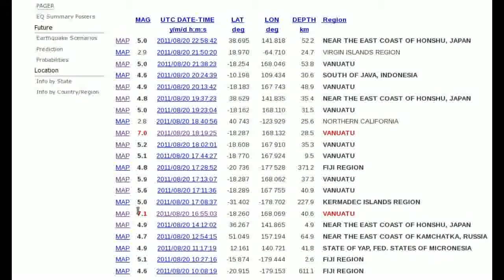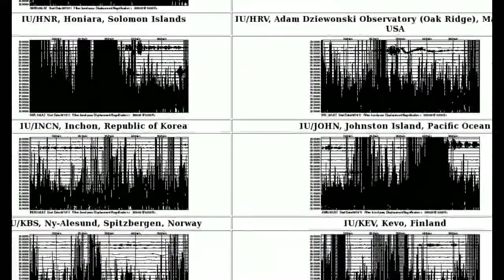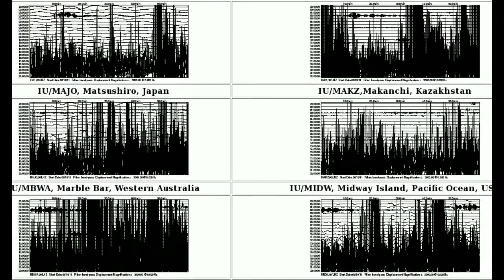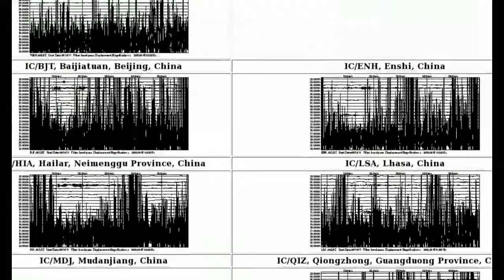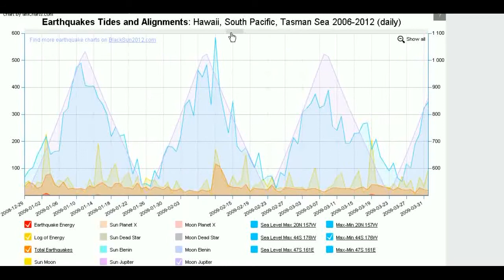Vanuatu Earthquakes August 20, 2011 world seismographs go black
A magnitude 7.1 and 7.0 earthquake near Vanuatu on August 20, 2011 turns world seismographs black.